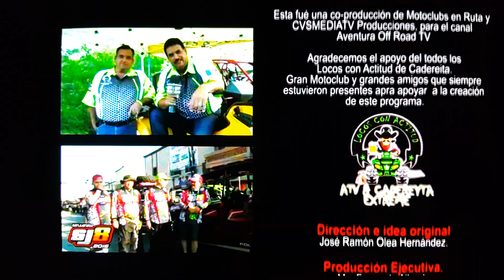San Juanazo 2016 SJ8 # 4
Leonés 4 X 4 Moto Club # 4